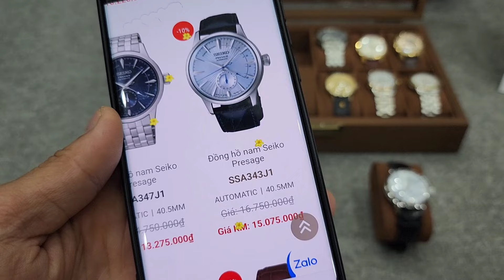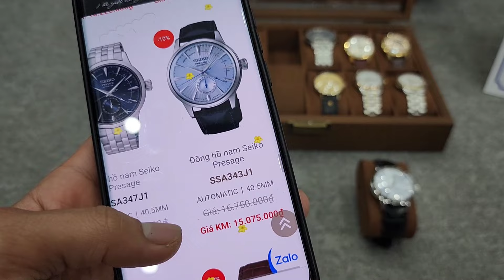Còn Cây OMEGA Bát Quái Mặt Vàng Rất Keng và SENIKO Siêu Lướt Sail 41mm